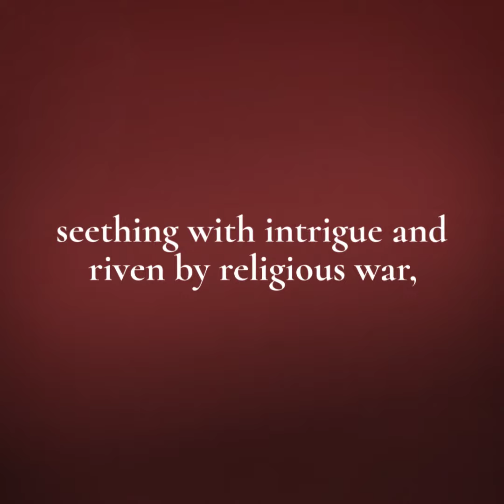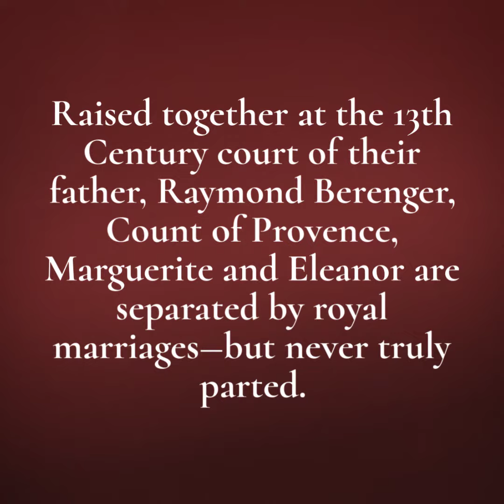The Novels of Sophie Perinot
Sophie Perinot is an award-winning author of female-centered historical fiction. Her novel, The Sister Queens delves into the compelling bond between sisters Marguerite and Eleanor of Provence, 13th century queens of France and England. While her novel Médicis Daughter takes readers to the intrigue-riven French court, to consider issues of conscience and independence within the complicated mother/daughter relationship between princess Marguerite de Valois and the dangerous, powerful Queen Cather